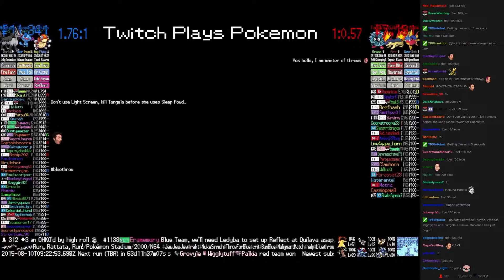Twitch Plays Pokémon Battle Revolution - Match #20122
Match #20122 [Blue: Ledyba, Wooper, Mightyena] vs [Red: Tangela, Quilava, Carvanha]